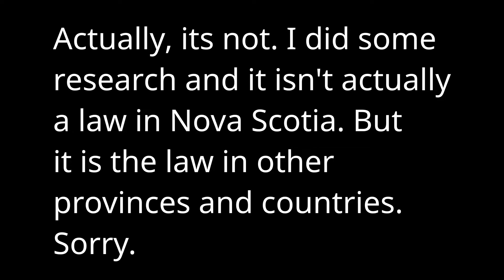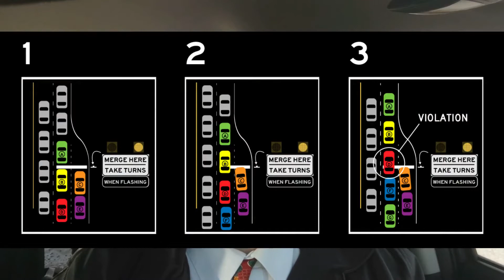Rod's Rants - Citizen or Denizen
About time for another rant. This time, its about selfish people, well, people in general. People abandoning everything that makes us humans and acting like animals with technology. What about you? Are you going to abandon your humanity as well?